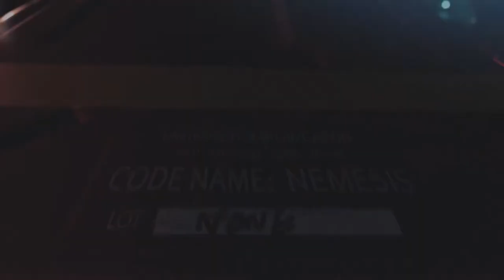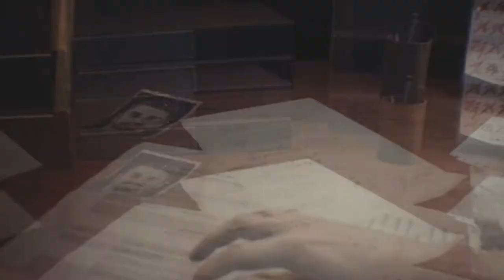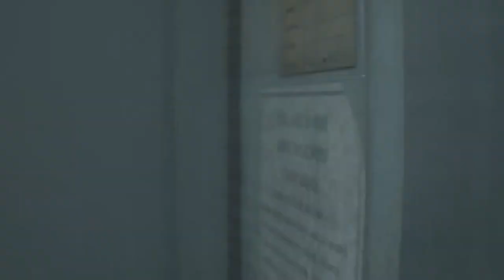What the Hell is Going on! | Ep 1 | Resident Evil 3: Remake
So today we are going to play a game I played all the way back when I was a kid! Well kinda since this game does things in a very different way then I remember it. Hopefuly you guy's excuse my dumbass audio since I didn't really wanna start all over from the beginning and fake my reactions. Let me know what you guy's think about the video in the comments below.